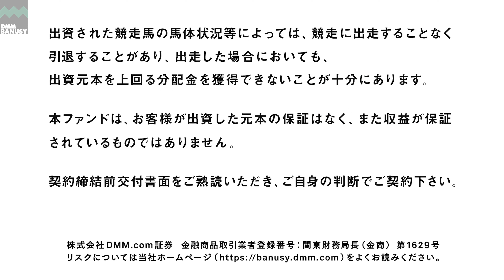《4K》【オブシディアーナ(ファイナルドリーム2022)】_辻牧場現地視察_2023/8/28撮影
辻牧場にて、オブシディアーナ(ファイナルドリーム2022)の直近の馬体、歩様、状態をご覧ください。(8/28)